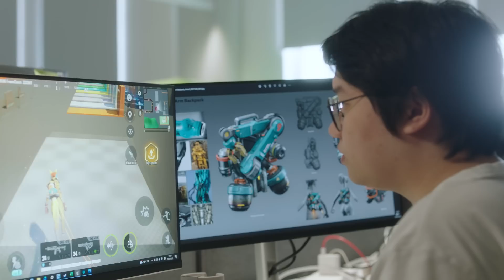Battle Royale 2.0, Welcome to the CHAOS | Dev Diary - Farlight 84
We're thrilled to announce that Dev Diary is here to stay! Our development team is excited to share their insights and address any concerns that our amazing players may have.

We want to take a moment to express our heartfelt gratitude to all of you for your continued support. Your feedback is invaluable to us, so please don't hesitate to drop a message below with your thoughts and advice. Your feedback could be the inspiration for our next topic!